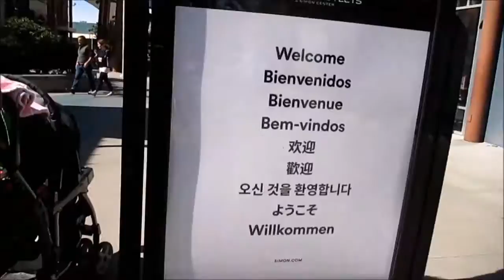Seattle wa Premium Outlet Mall + Little Tokyo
I like shopping in this outlet mall because they always have a great deal!